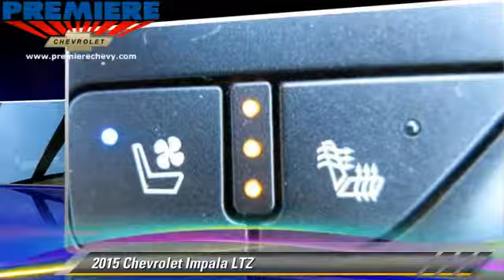2015 Chevrolet Impala Bessemer AL 17002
2015 Chevrolet Impala

Premiere Chevrolet
4990 Premiere Parkway

At Premiere Chevrolet no  detail is too small in our pursuit to offer you quality vehicles at the best prices with exceptional customer service.